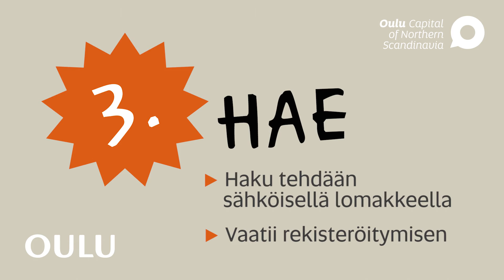Oulun kaupunki Kesatyoharjoittelu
Oletko yli 18-vuotias oululainen opiskelija ja haluaisit tehdä jotain hyödyllistä kesällä? Hae Oulun kaupungille kesätyöharjoitteluun. Katso videolta miten!